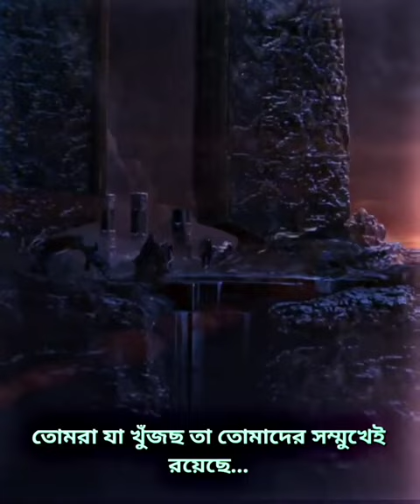Hawkeye & Natasha Meets Red Skull Scene☠️ Avengers Endgame💪 Red Skull WhatsApp Status🔥720p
Hawkeye & Natasha Meets Red Skull Scene☠️ Avengers Endgame💪 Red Skull WhatsApp Status🔥
marvel studio's all movie clips,avenger assemble s2 episode23,marvel studio's howkeye

avengers,avengers endgame,avengers assemble